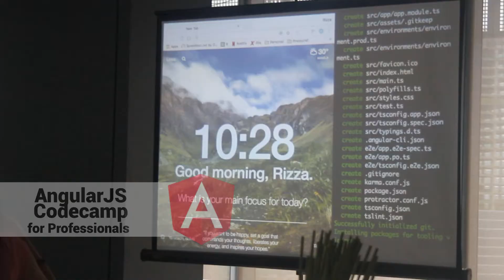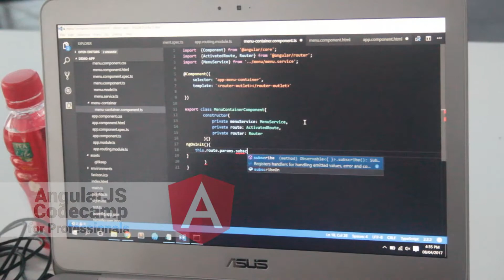AngularJS Codecamp for Professionals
AngularJS Codecamp for Professionals happened at Zendesk office, Netpark bldg. April 8, 2017.